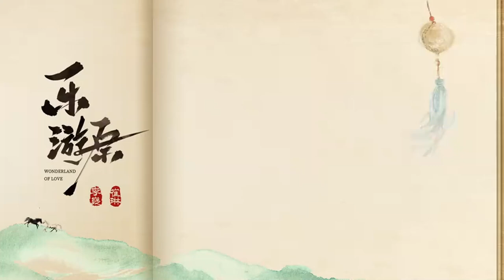BTS | Can you hear their kiss sound clearly?😍 | Wonderland of Love | 乐游原